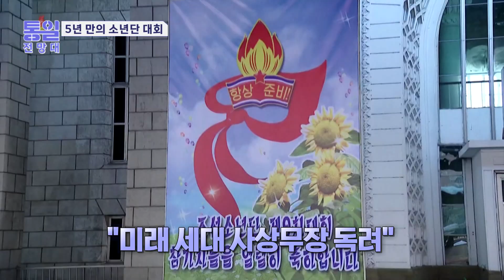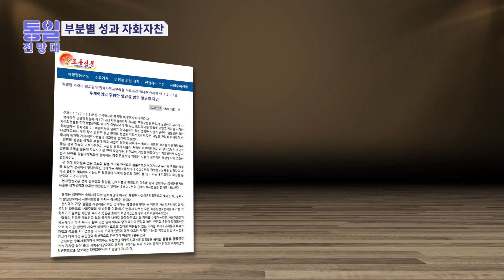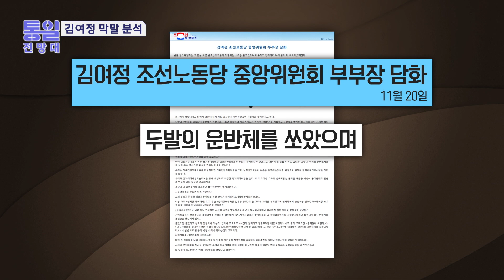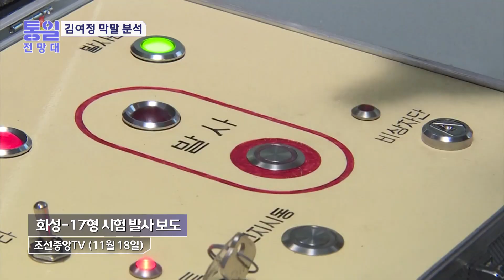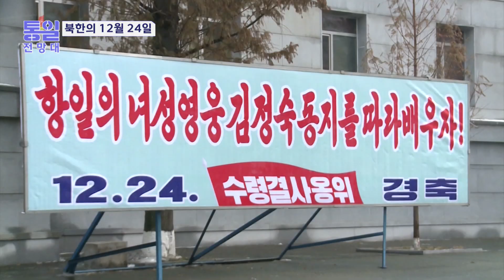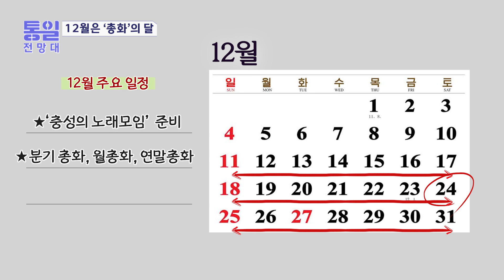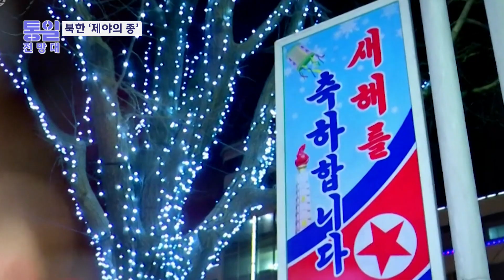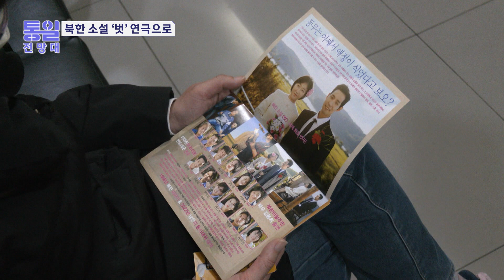“행동으로 보여줄 것” 일본에 강력 경고 外 [통일전망대 풀영상]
(통일전망대 1036회)
1. 5년 만의 소년단 대회 미래 친위대?
2. “행동으로 보여줄 것” 일본에 강력 경고
3. 김여정 막말 폭탄 정찰위성 실체는?
4. 북한의 크리스마스 이브 ‘충성의 노래’ 불러요
5. 남한 연극무대에 오른 북한 소설 '벗'
6. 북한말 한마디 ? 아글타글
7. 송년다큐 예고 ? 나의 살던 고향은